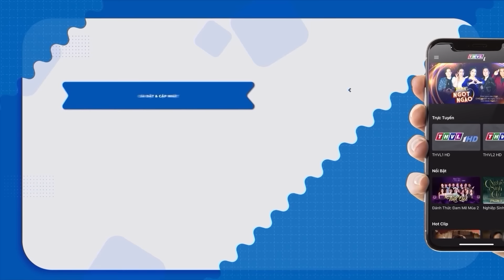CÔ BÉ MỒ CÔI Đi Hát Lô Tô Để KIẾM ĐỦ TIỀN ĐI HỌC Khiến Cả Trường Quay KHÓC CẠN DÒNG SÔNG | THVL